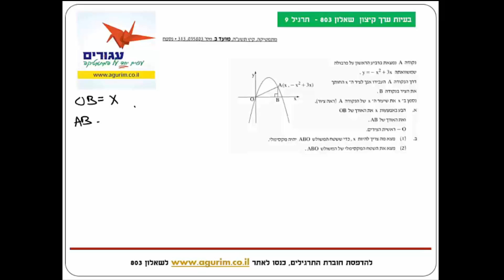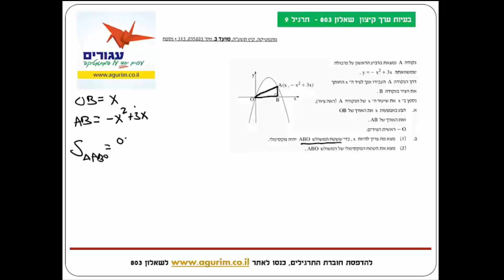בעיות ערך קיצון תרגיל מאגר 9 | אתר "עגורים" - הכנה לבגרות במתמטיקה 3 יח בסרטוני ווידאו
תרגיל לדוגמה מאתר עגורים: שאלון 803 בעיות ערך קיצון תרגיל מאגר בגרות 9 הסרטון המלא זמין לצפייה רק למנויי האתר.
באתר תמצאו מאות סרטונים המכסים באופן מלא את כל נושאי הבגרות במתמטיקה ברמת 3 יחידות. כולל הסברים מרמת הבסיס ועד רמת בגרות. כולל פתרונות בווידאו לדפי עבודה ופתרונות לעשרות מתרגילי "מאגר הבגרות" בכל שאלון.
חודש לפני הבחינה, כנסו בתפריט הראשי ל "פתרון בחינות" והדפיסו בחינות בגרות לתרגול.
לכל בחינה, פתרון בווידאו באתר.
גם לאחר הצפייה בסרטונים עדיין לא מבינים תרגיל מסויים? קבלו עזרה אישית בקבוצת הטלגרם של אתר "עגורים"
רוצים להתייעץ? זמין עבורכם בווצאפ: 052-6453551